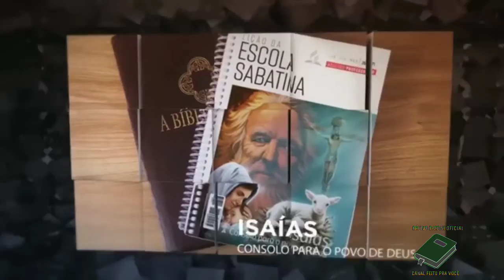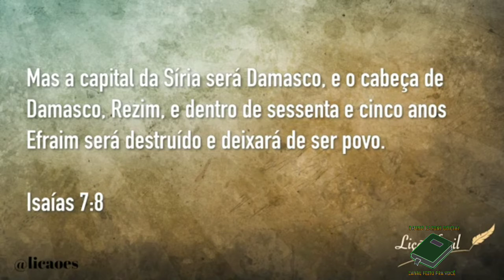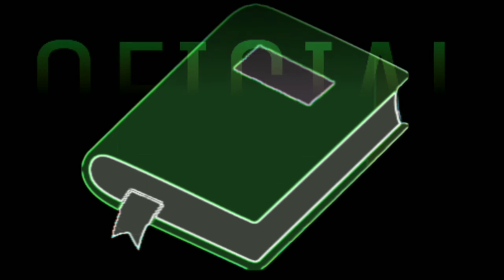LIÇÃO 04 - 17/01/2021 - DOMINGO | ESCOLA SABATINA